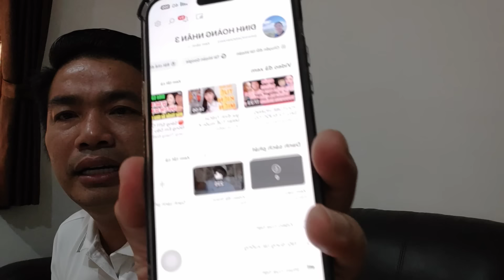CON của CHỊ HẰNG lên tố giác Mẹ và Giải cứu HOÀNG SÁU TV, giải mã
Chị hằng